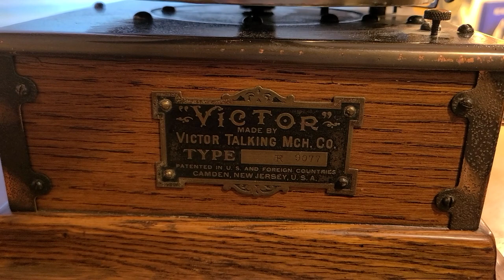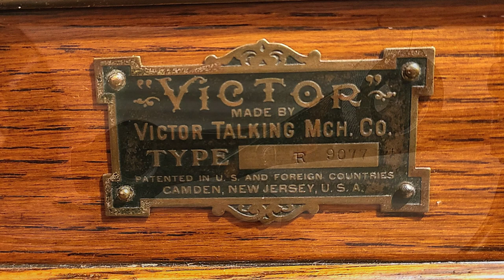“I Want to be a Lidy” by American Band of Providence 1902 Played on a Victor R Rigid Arm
DAHR says the band is Clarke’s Providence Band

The main purpose of this video is to show a Victor R Rigid Arm (Victor the First) phonograph in action. The Rigid Arm machines were only in production for part of 1902 and 1903 before being replaced by the more common Taper Arm machines that are better known today.

From The Victor-Victrola Page:
Rigid Arm.  In 1902, Victor developed a "rigid arm" system, wherein the tonearm became a separate component from the horn, and was connected to the horn via a slip-fit interface. In this design, the horn did not move with the tonearm, but was now mounted rigidly to the cabinet. This reduced record wear and also made it easier to operate the phonograph (you didn't have to move the whole horn in order to play a record).The pivot joint midway down the tonearm is to allow the soundbox to swing up to make it easier to change a record or replace a needle.

This very early 7 inch record, like so many from the early days of Victor recordings, shares the same label number with versions recorded over a number of years. But, I am confident this record is from the 1902 session. It came to me with about 15 other 7 inch records purchased with a rear mount Taper Arm Victor E phonograph from the original family that purchased the machine.

There is a lot of surface noise on this one. It was recorded with a microphone about 4 feet away from the horn. The reproducer leaks lots of air because of the rigid arm design. And the surface noise gets exaggerated when played. I used a loud tone needle. The soft tone needle had less surface noise, but was so soft I could not get a recording that was listenable.